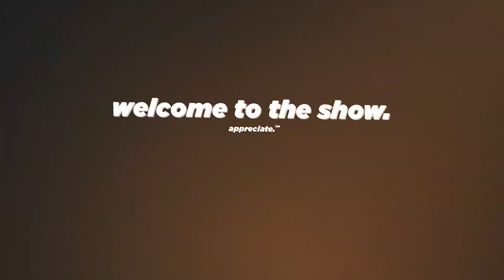MAKIN' ME MOVE (EXO (엑소) "EXIST" Album Reaction Highlights)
🤐 They have no regard for my wellbeing!

😩 EXO is back and they're still dropping heat.